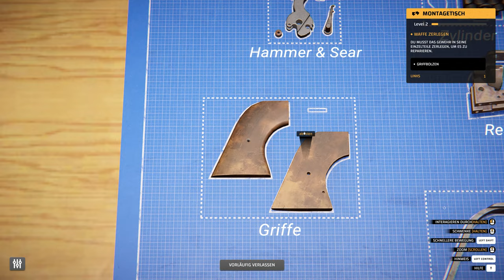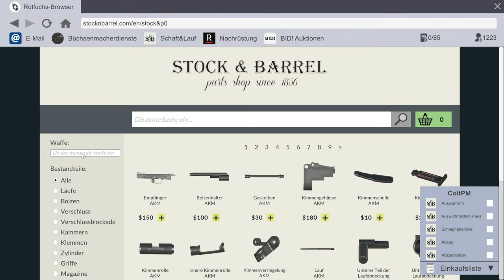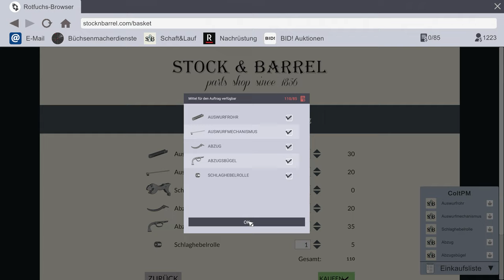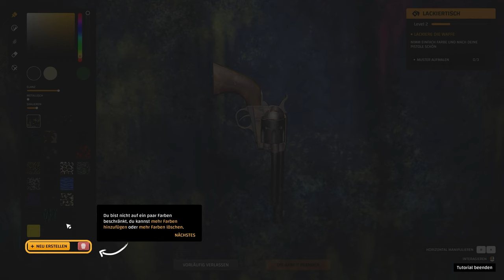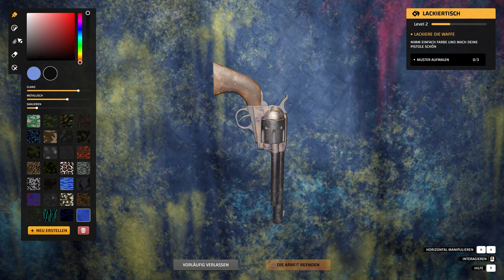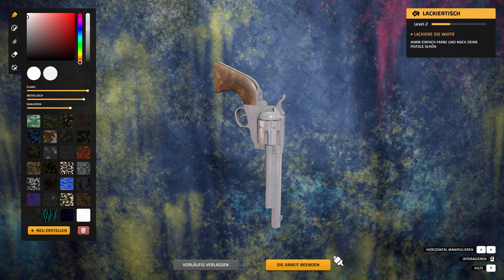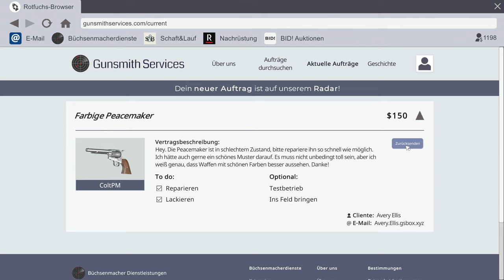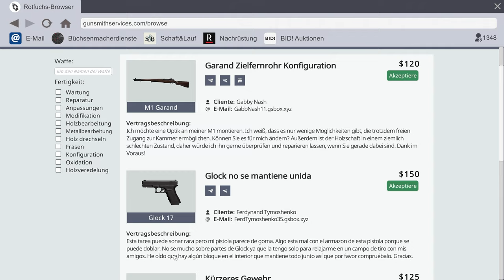Der gute alte Peacemaker in Gunsmith Simulator - A01E02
Der Revolver unseres Herzen… Der gute alte Peacemaker

Gunsmith Simulator
Werde Büchsenmacher/in und erlebe das große Vergnügen, in deiner eigenen Werkstatt zu arbeiten! Repariere, restauriere und personalisiere Waffen, um einzigartige Modelle herzustellen, die jeder Waffenliebhaber schätzen wird.

Über Gunsmith Simulator

Es gibt nichts Besseres als den Geruch von Kaffee in Kombination mit dem Metallgeruch von reparierten Waffen am Morgen... Alles, was du tun musst, ist, ein virtueller Büchsenmacher zu werden, und du wirst jeden Arbeitstag so beginnen. Du hast dir bereits eine Werkstatt eingerichtet, sie ausgestattet und das Erlernen des Handwerks ist dir in Fleisch und Blut übergegangen. Jetzt musst du nur noch den ersten Auftrag bekommen. Schalte deinen Computer ein, gehe auf die Website "GunStock" und stöbere in den verfügbaren Auktionen und Angeboten. Vielleicht hast du das Glück, jemanden zu finden, der gerade deine Fähigkeiten braucht!